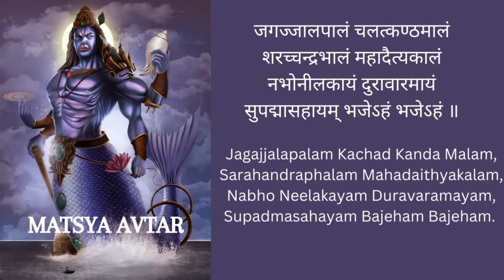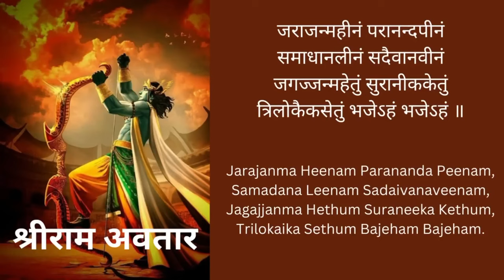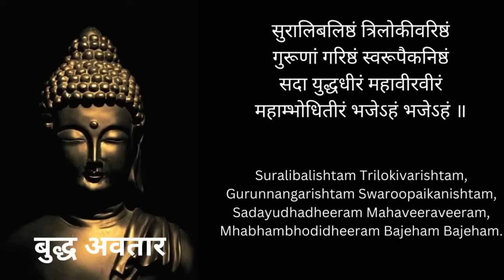Shri Hari Stotram (Vishnu Stotram) Lyrics (Hindi & English) || ft. Dashavatar || श्री हरि स्तोत्रम्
Shri Hari Stotram (Vishnu Stotram) Lyrics (Hindi & English) || ft. Dashavatar || श्री हरि स्तोत्रम्shri serialshree en francaisbhajannew seasonthrillerwasna ahmedsiri serialveebha ananddaily soappankaj tiwarilord vishnuvishnu sahasranamamvishnu mantrashree hari stotramshri hari stotram gaana sikhesri hari stotramShri hari stotramKrishanaaruna iraniemotional scenesarvadaman sarvadamanbanerjeeshri krishna